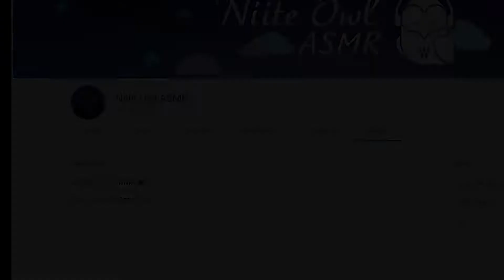ASMR | Dishwashing Gloves w/ Lotion Sounds♡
Hey everyone! In tonight’s video, I’m going to be making lotion sounds with dishwashing gloves! I was going to post the dentist roleplay first, but this one was already edited. I’m going to be editing the dentist roleplay either tonight or tomorrow so it will be the next video uploaded :) Anyway, I hope you all enjoy, much love🤍

*I do custom ASMR videos as well*